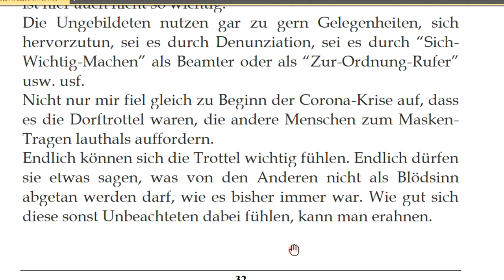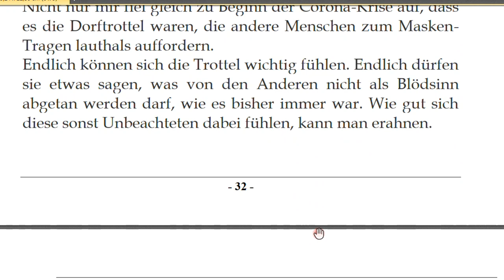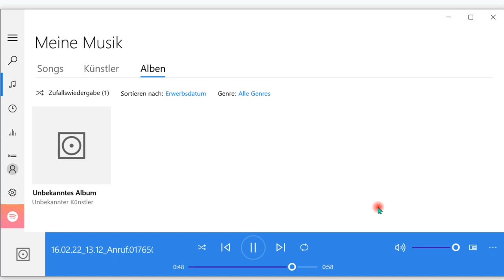"Jetzt hab' ich auch 'was zu sagen!" - Nachtrag 60 zum Buch “IQ ist nichts, Unbildung alles”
+++ Meinungsfreiheit im MaPhy-Forum +++ Was es für ... (Piep!) gibt! Hört selbst und lehnt Euch zurück!

Björn Köhler